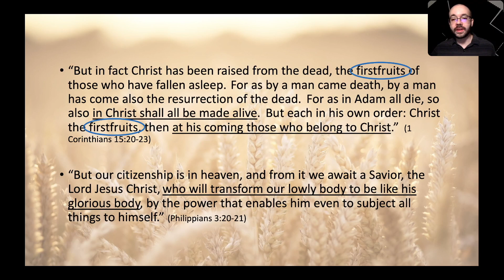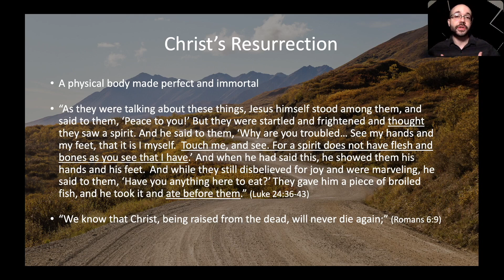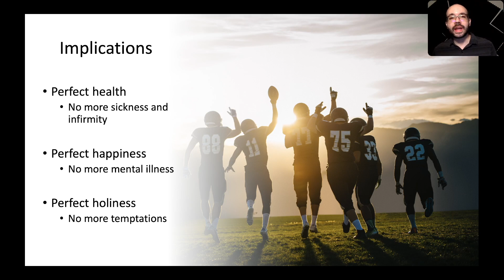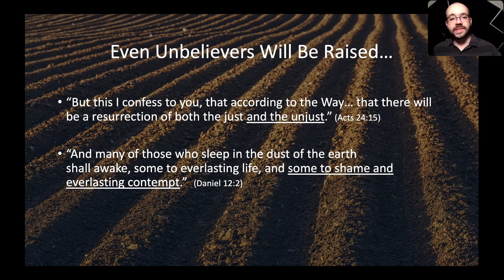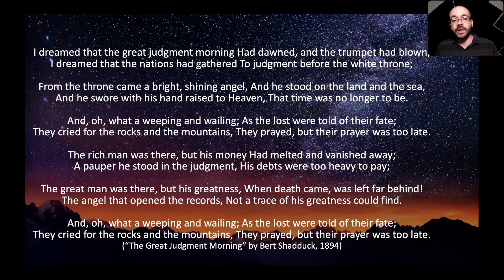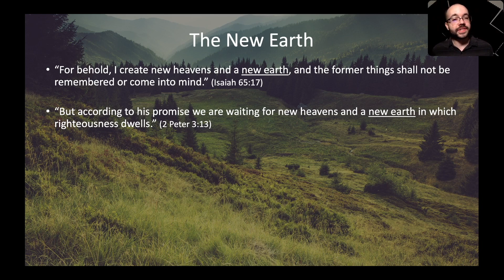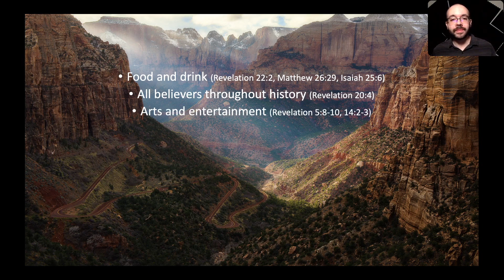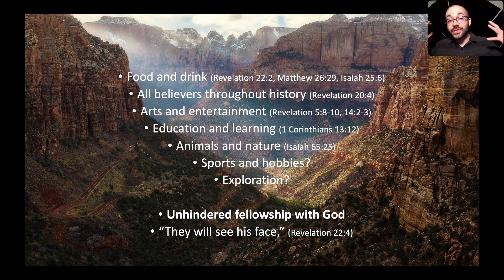What Will Jesus Do When He Returns?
Christians debate what happens after Jesus returns, but in this video, we'll explore the main points that virtually all Christians would (or should) agree on.  Specifically we'll examine the future Resurrection, the Final Judgment, and the New Heavens and New Earth and see how they impact our glorious hope for the future!

Timestamps below

00:00 - Intro
00:30 - The Resurrection
06:40 - The Final Judgment
10:56 - The New Creation